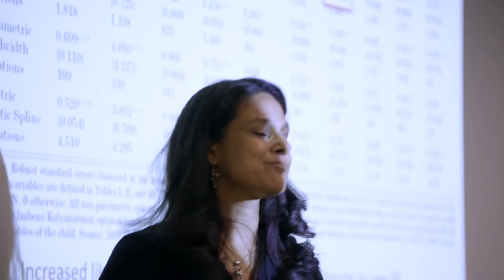Student Profile (Evening Master's Program): Ashley Deckert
Ashley Deckert discusses the value of the Evening Master's Program and the benefits of a part-time, in-person program at Harris. Ashley Deckert is Acting Deputy Director of Monitoring at Illinois Department of Children & Family Services.